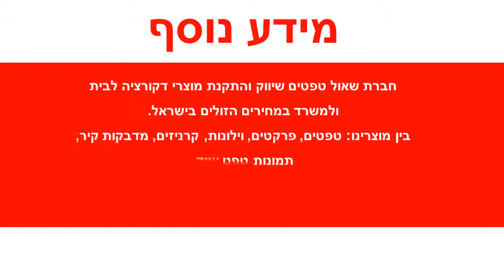טפט דמוי עץ טבעי